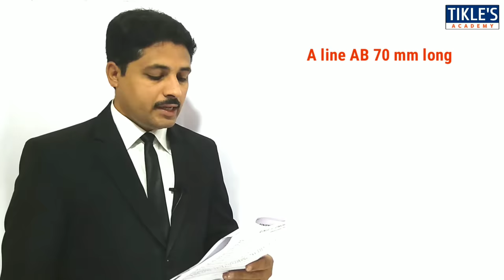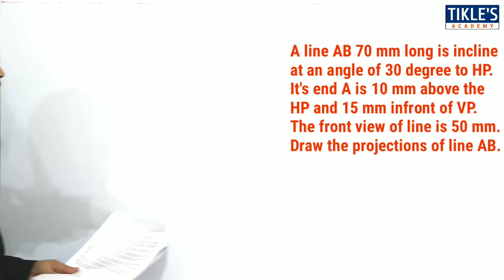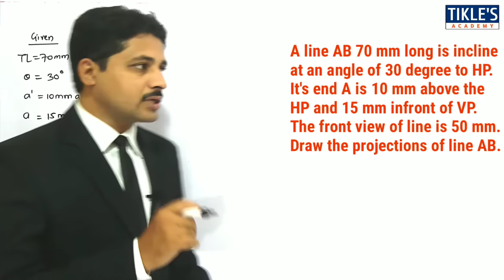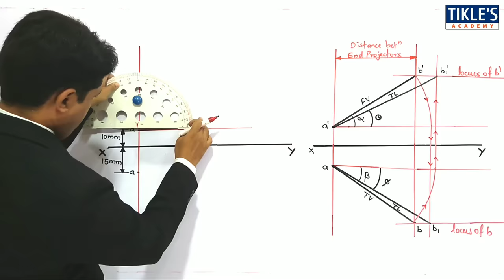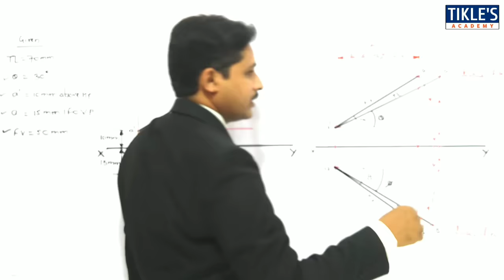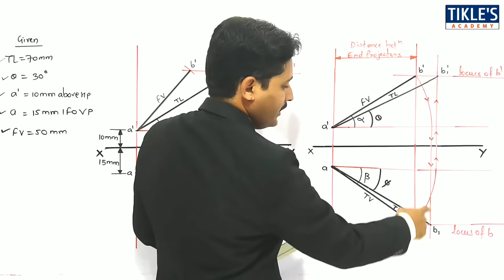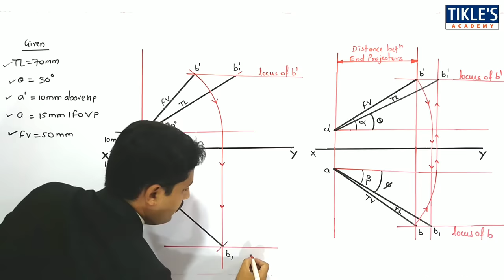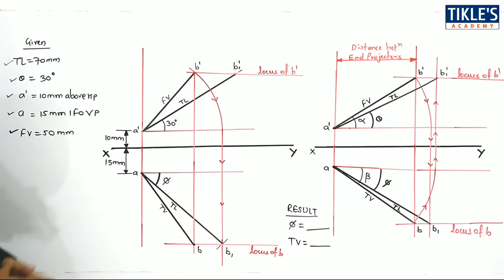PROJECTION OF STRAIGHT LINE IN ENGINEERING DRAWING IN HINDI (SOLVED PROBLEM 2)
THIS IS THE 4TH VIDEO ON "PROJECTION OF STRAIGHT LINE". TODAY WE WILL STUDY 2ND UNIVERSITY PROBLEM OF PROJECTION OF STRAIGHT LINE.

QUE - A LINE AB 70mm LONG IS INCLINE AT AN ANGLE OF 30 DEGREE TO HP. IT'S END A IS 10mm ABOVE THE HP AND 15mm IN FRONT OF VP. THE FRONT VIEW OF LINE IS 50mm. DRAW THE PROJECTIONS OF LINE AB.